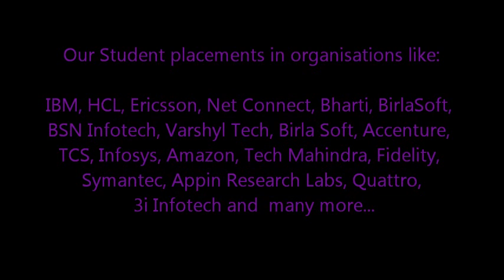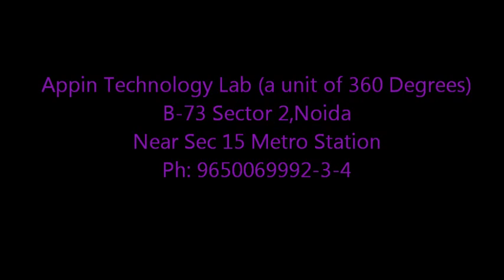6 MONTHS Industrial Training Noida (.NET/JAVA) B.Tech/MCA -.NET/Java Training DELHI.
APPIN NOIDA PH:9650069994/ 92/ 93
BEST .NET TRAINING IN DELHI-NCR/NOIDA/GHAZIABAD/GURGAON.
.NET PLACEMENTS IN NUMEROUS COMPANIES FOR BTECH/MCA/BCA/B.TECH
6 months Industrial Training in Java,.Net,IT Security , Embedded,VLSI ,php,SEO,CCNA,Networking,Oracle and more...with Live Project

We provide Live Project based trainings.Our projects are all US based on which we give our students the hands-on experience.Students of MCA/B.Tech/BCA/M.Tech benefit from our courses and are placed in organizations.
Today APPIN,Noida is the best organization to learn with Live Project experience and get placed.

Best MCA /B.Tech Project Training with 100% Job.